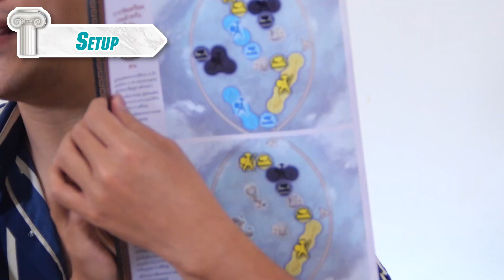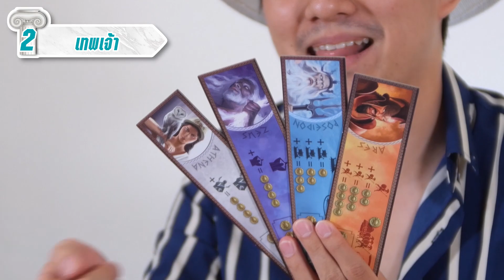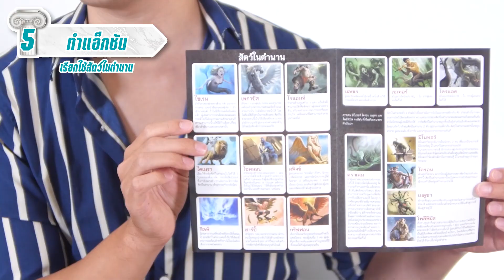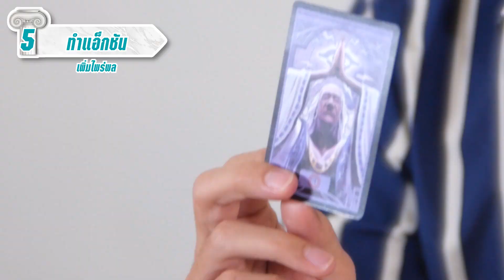BGN บอร์ดเกมไนท์ Cyclades สงครามมหาเทพโอลิมปัส - How to Play [แก้ไขแล้ว]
0:00 เปิดคลิป + แนะนำเกม
0:50 Setup
2:36 Game Phase
2:53 Phase 1 - สัตว์ในตำนาน
4:38 Phase 2 - เทพเจ้า
5:27 Phase 3 - ผลผลิต
5:43 Phase 4 - สักการะ
8:55 Phase 5 - ทำแอ็กชัน
9:49 แอ็กชัน - เรียกใช้สัตว์ในตำนาน
10:45 แอ็กชัน - เพิ่มไพร่พล
14:42 แอ็กชัน - สร้างสิ่งปลูกสร้าง
16:33 แอ็กชัน - แอ็กชันพิเศษ
20:13 การต่อสู้
24:17 แอ็กชัน - เทพ Apollon
25:32 การจบเกม
25:55 มหานคร